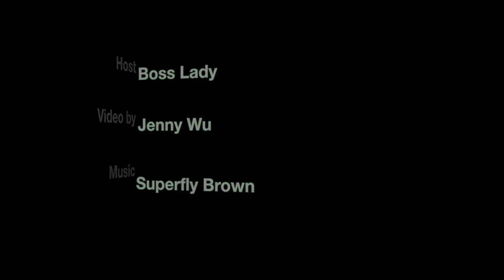Leah McSweeney talks Married to the Mob with the Boss Lady (watch in HQ)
Leah McSweeney is one of the few leading females in the urban fashion industry. Leah taps on her infamous story to her success, and it may not be what you think.  Either way, she is head bitch of Married to the Mob.

DrJays.com - Ed Hardy, Baby Phat, Akademiks, Apple Bottoms, Sean John, Coogi, LRG, Blac Label, Rocawear & more.  Fulfill your fashion needs at great prices.  Ships internationally :)

Think you got style? Streetstyle.com

Check out DJPREMIUM.com for premium brands: Christian Audigier, Diesel, Charlotte Ronson, Betsey Johnson, Antik Denim, Frankie B., Miss Sixty, True Religion and MORE!